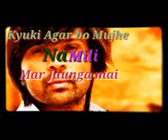Dost dost Mohabbat ki kya chij hai na Jeene deti hai na Marne Deti Hai WhatsApp status MP3 ringtone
Nand kishor